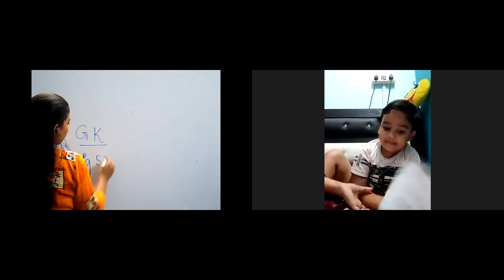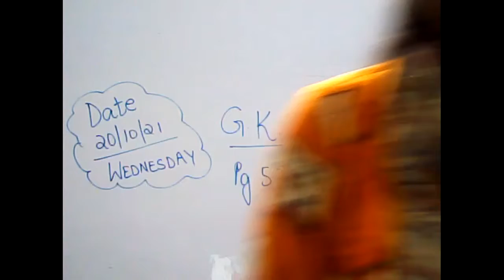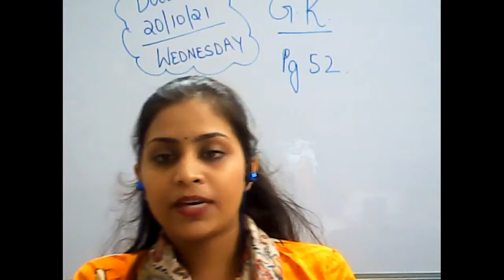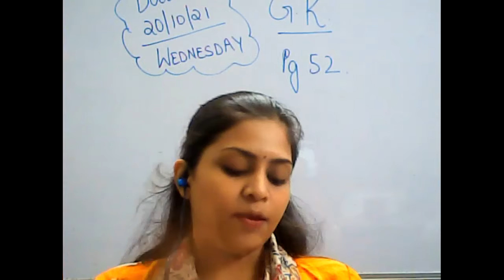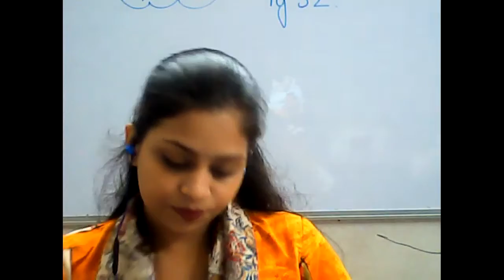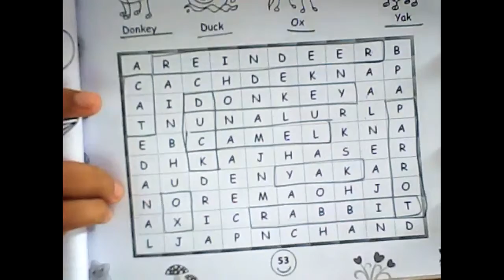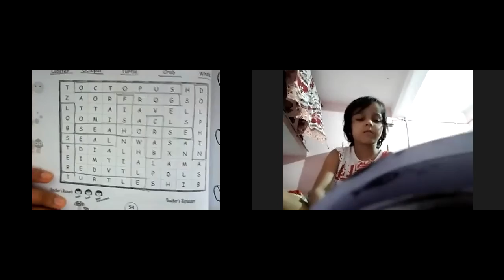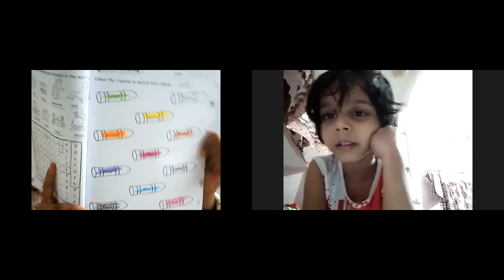Class Lkg G.K Activity book 20/10/21